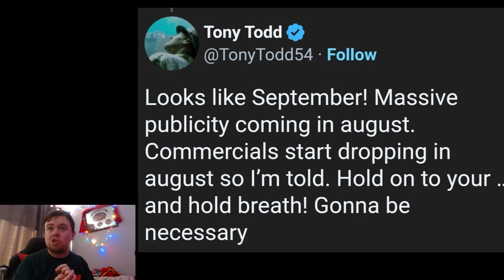Spider-Man 2 Release Date Confirmed?